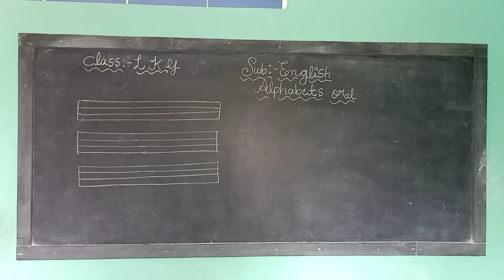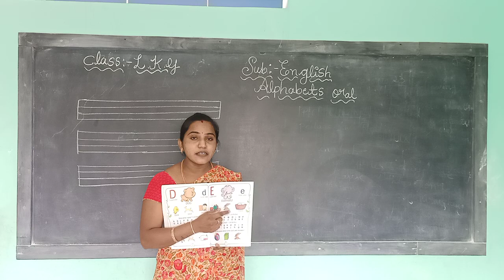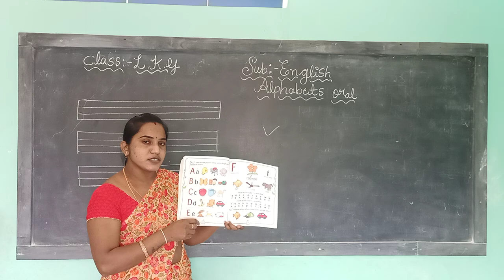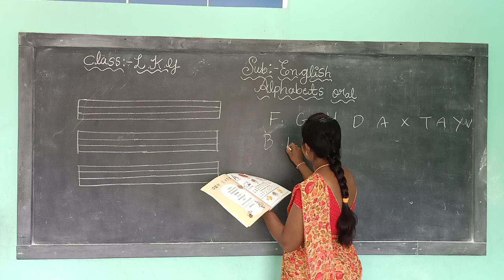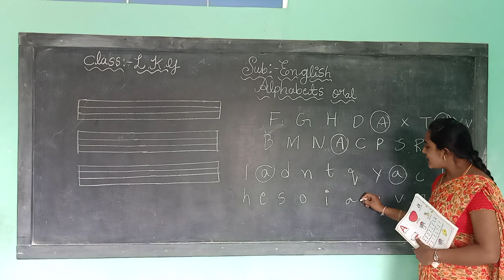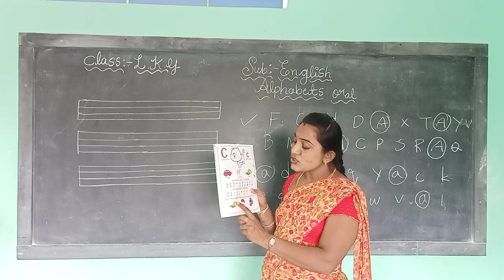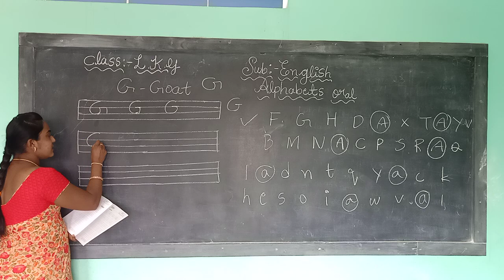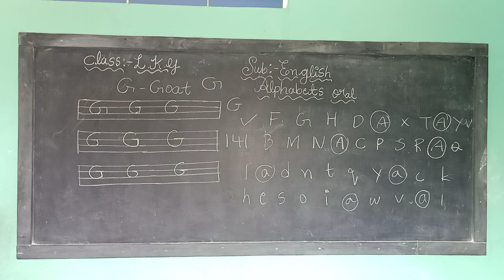Lkg english alphabets oral with writing 21 8